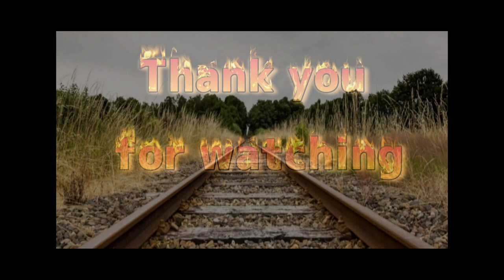Paignton & Dartmouth Steam Railway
After a VERY long period of abstinence due to Covid, not being able to see or film steam at work, I decided to take a day out and go and film on the P&DSR. I was not disappointed. Due to Covid rules the trains are going end to end without calling at subsidiary stations, leading to some great shot potential. The weather was very blustery but warm out of the wind. Filming was carried out all morning and then I took a nice break to take some pics for my new N Gauge Kingswear layout and took the ferry over to Dartmouth for some lunch, before resuming filming. I had a lovely day aout and I hope you enjoy the results.